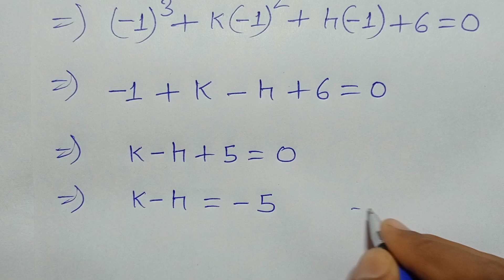Class -9, MATH, Dr. K.C. SINHA, STUDENTS' FRIENDS, BIHAR BOARD, Polynomial, Ex - 3.2, Q.no - 20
Playlist Link :-